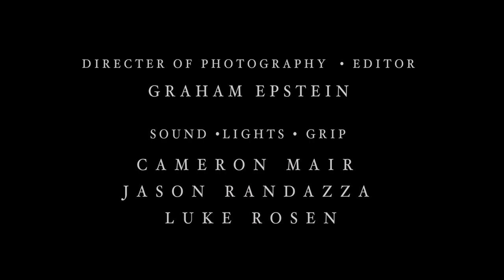Mongoose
June (Jen Kuhl) wonders what life would be like as a goose. Buck (Django el Siddig) hunts them. HD available. Directed by Graham Epstein and Django el Siddig.